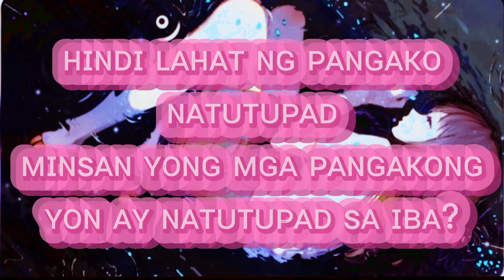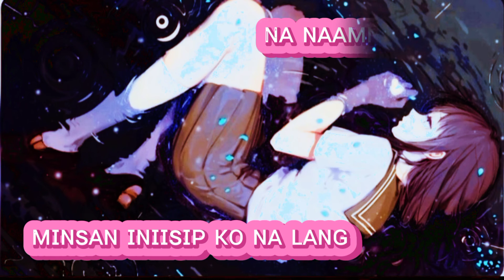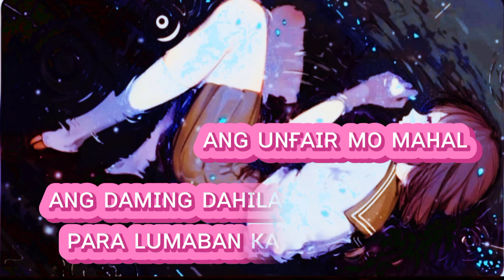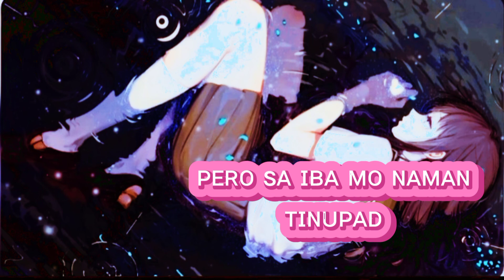NANGAKO PERO NAPAKO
---ɴᴀɴɢᴀᴋᴏ ᴘᴇʀᴏ ɴᴀᴘᴀᴋᴏ---
ᴘɪɴᴀɢᴛᴀᴘᴏ ᴘᴇʀᴏ ᴅɪ ɪᴛɪɴᴀᴅʜᴀɴᴀ,,sᴀʏᴏ ɴᴀɴɢᴀᴋᴏ ᴘᴇʀᴏ sᴀ ɪʙᴀ ᴛɪɴᴜᴘᴀᴅ,,sᴀʏᴏ ɴᴀɢᴛᴀɢᴀʟ ᴘᴇʀᴏ sᴀ ɪʙᴀ ᴋɪᴋɪɴᴀsᴀʟ😭💔